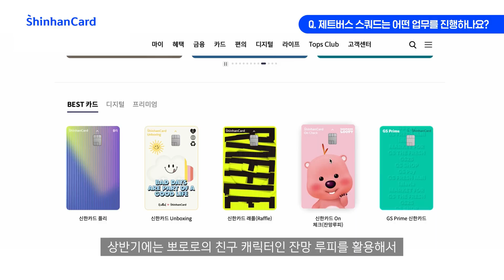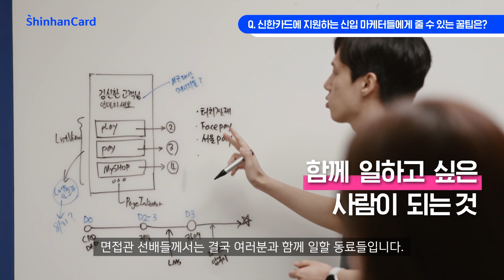[신한카드 직무 인터뷰] 고객의 니즈를 파악하며 트렌드하게 다가가는 직무! ‘마케팅 편'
신한카드의 마케팅 직무가 궁금 하신가요?
현직 담당자가 자세히 알려드립니다!

직무 소개와 마케팅 직무만의 매력, 신입들을 위한 꿀팁까지!

마케팅 직무에 관심 있으신 분들이라면
지금 바로 영상을 pLay해보세요!

💜 00:00 인트로
💜 00:30 Q. 자기소개 부탁드립니다.
💜 00:57 Q. 제트버스 스쿼드는 어떤 조직인가요?
💜 01:26 Q. 제트버스 스쿼드 업무를 하면서 느낀 점이 있나요?
💜 01:46 Q. 제트버스 스쿼드는 어떤 업무를 진행하나요?
💜 02:25 Q. 신한카드에서 추진하고 싶은 마케팅이 있나요?
💜 03:02 Q. 신한카드에 지원하는 신입 마케터들에게 줄 수 있는 꿀팁은?
💜 04:59 Q. 신한카드 마케팅 직무의 매력은 무엇인가요?

*본 영상은 2022년에 제작된 영상입니다.